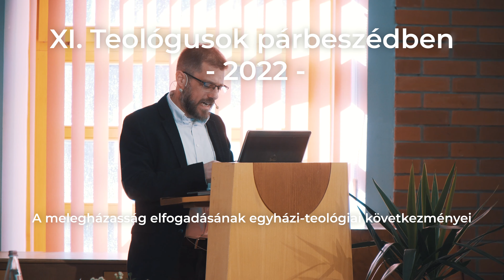5. Előadás ::: A család védelme – a biblikus családkép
XI. Teológusok párbeszédben

Az előadás címe:
A melegházasság elfogadásának egyházi-teológiai következményei
dr. Szabados Ádám
MEÖT